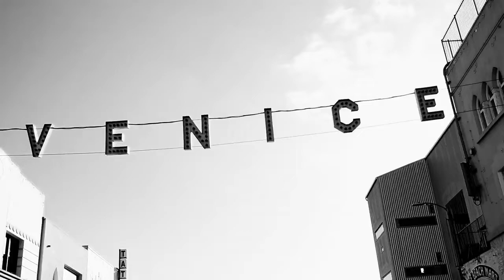Venetian Sundays : Pick up at the Estadio.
Every Sunday, Venice Beach Football Club hosts the nations top pickup soccer game. Ballers from all over Los Angeles and beyond come to play at the world famous "Estadio".
Video: Josh Rose